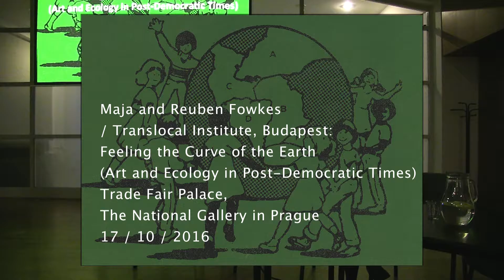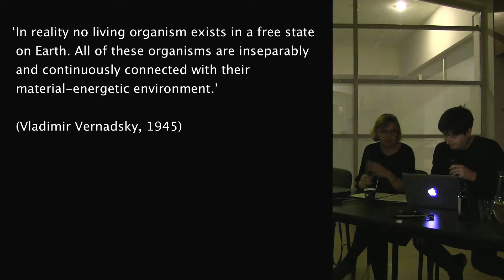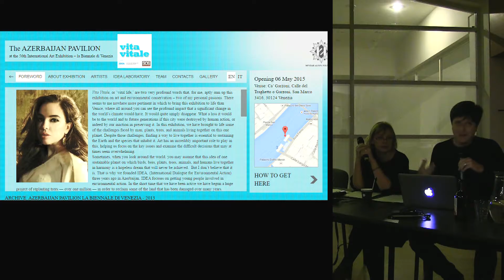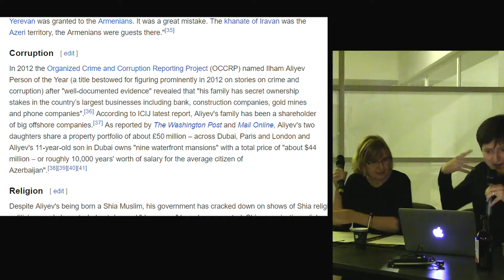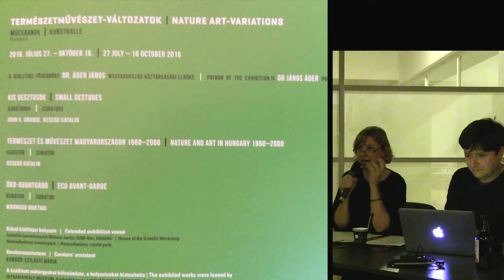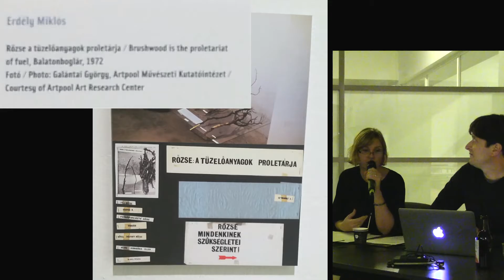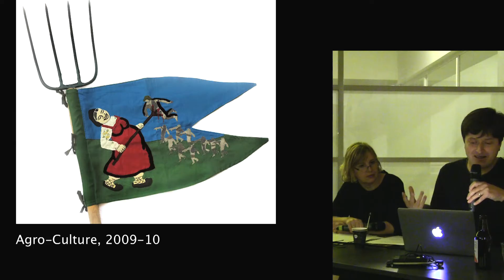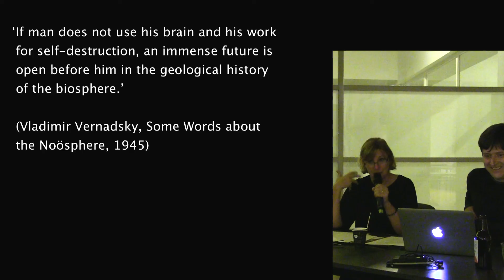Fotograf Festival 2016 Cultura / Natura - Reuben a Maja Fowkes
Reuben a Maja Fowkes / Umění v pohybu: migrace v epoše antropocénu
Reuben a Maja Fowkes / Art in Motion: Migration in the Anthropocene